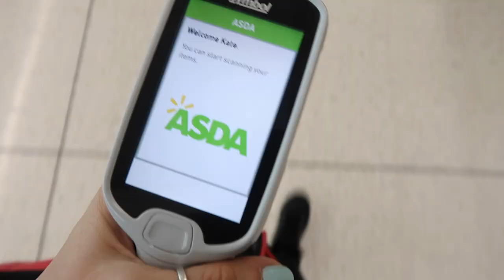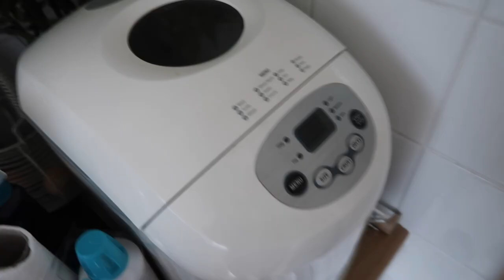DAY IN THE LIFE OF A MUM UK | NEW PUPPY UK - WHAT KATY SAID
Back with a day in the life vlog after a summer off to adjust to these crazy times we are living in. Today I introduce you to the newest member of our family and share what my life as a mum of 3 looks like right now.

or search "Decluttering Motherhood Podcast" on any listening platform

ABOUT ME:

I'm Katy, I'm a busy mum of 3 with two girls and one little boy. Gracie is 9, Lils is 6 and Wills is 4 years old.

We live in the South East of England and I spend my days balancing being a stay at home mum with being a full-time blogger. My passion is helping mothers take back control of their lives and that is how the brand 'Decluttering Motherhood" was born.